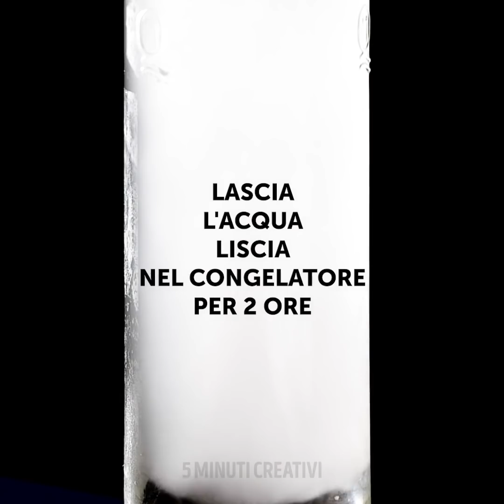30 INCREDIBILI IDEE DA PROVARE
IDEE STRABILIANTI PER UNA GIORNATA DIVERTENTE

Ci sono numerosi trucchi di vita là fuori che aspettano di essere provati da voi! Oggi abbiamo messo insieme questo video con le idee più geniali che renderanno la vostra vita molto più facile. Per prima cosa vi mostreremo come si affetta un cubetto di ghiaccio con l'aiuto di due bottiglie di soda e uno filo. Sembra pazzesco, vero? Aspettate di vederlo con i vostri occhi. Dopo di che imparerete a fare lo sciroppo di caramelle sciolte per guarnire qualsiasi cibo vogliate.

Oggi vi insegneremo a fare un delizioso frappè all'arancia fatto in casa. È molto più facile di quanto possiate immaginare. Se vi siete mai chiesti come sarebbe la vostra stanza con un colore chiaro diverso, allora siete nel posto giusto. Vi faremo vedere come si può cambiare il colore di qualsiasi lampadina a casa con un semplice palloncino. Assicuratevi di guardare questo video fino alla fine per non perdere nulla!

TIMESTAMP:

1:33 - Tagliare il ghiaccio a fette
4:06 - Sciroppo di zucchero fuso
7:11 - Frappe' arancione
10:05 - Come cambiare colore ad una lampadina
12:15 - Trucco del bilanciamento delle forchette